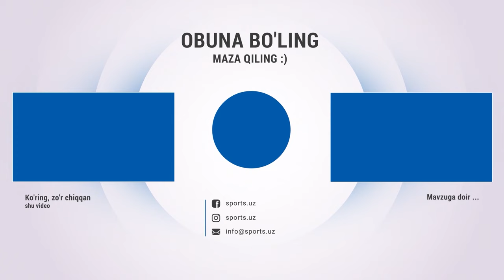Olimpik-Bunyodkor 1:1. Uchrashuvdagi gollar va xavfli vaziyatlar Highlights